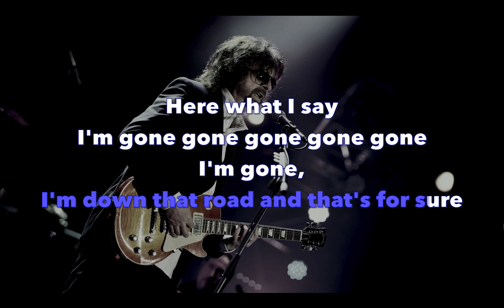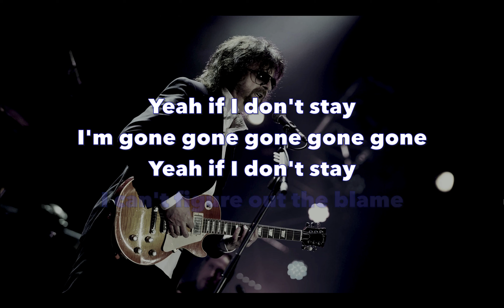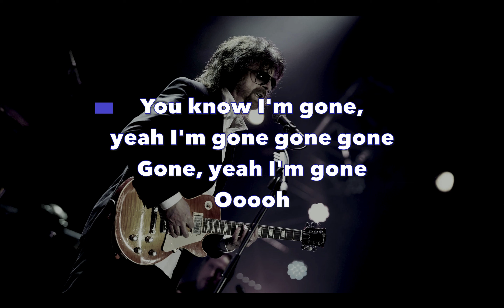Jeff Lynne - I'm Gone (Karaoke version)